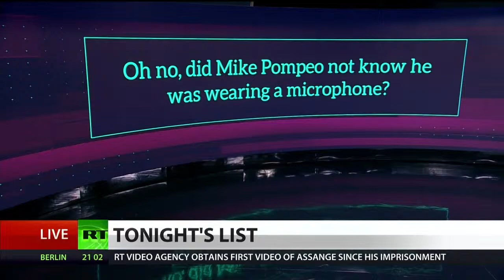U.S. Joins Greece Among Worst Debt Ridden Nations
June 07, 2019 - The US deficit grew to $691 billion over the first half of 2019. Meanwhile US corporate debt is $9 trillion. “Boom Bust” co-hosts Christy Ai and Daniel Brito join Rick Sanchez to weigh in.